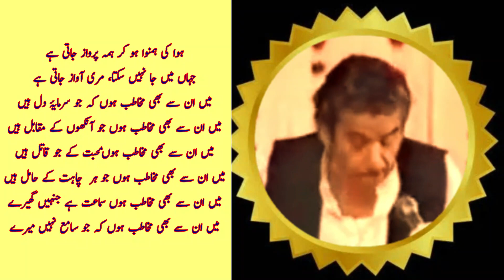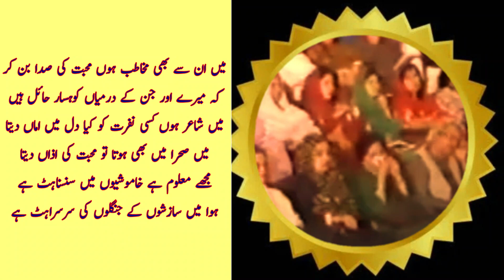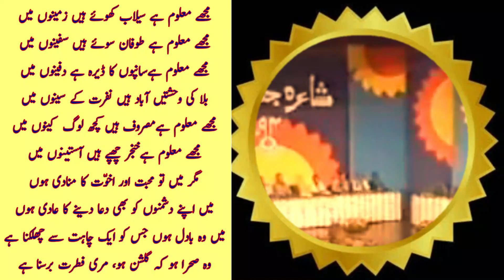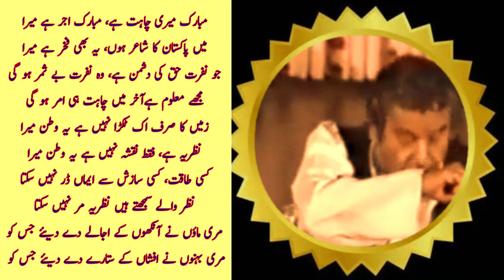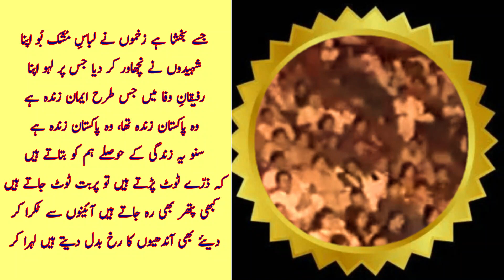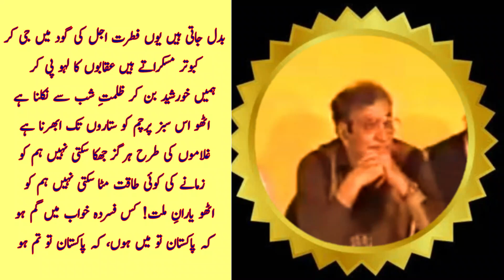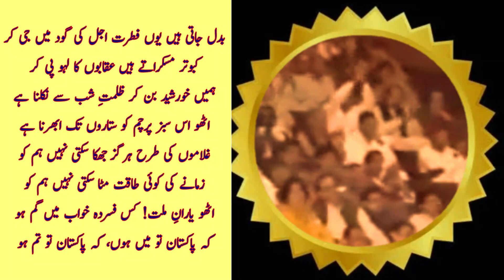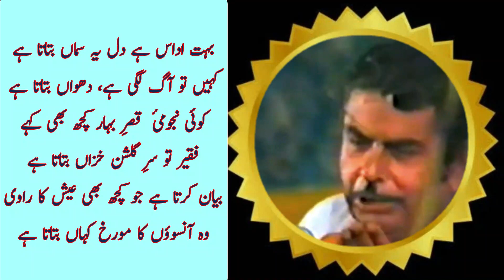Sehba Akhtar || Poet of Pakistan || صہبا اختر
Sehba Akhtar     صہبا اختر
اختر علی رحمت  المعروف  بلکہ المتخلص صہبا اختر سری نگر، جموں کشمیر، بھارت میں 1931 میں پیدا ہوئے۔ والد کا نام رحمت علی رحمت تھا جو خود بھی شاعر تھے۔ صہبا ابھی 5 سال کے تھے کہ والد پر فالج کا حملہ ہوا اور وہ دو سال بیمار رہنے کے بعد چل بسے۔ اُن کی پسماندہ فیملی بریلی میں ان کے ننھیال منتقل ہو گئی۔ 1947 میں آزادی کے وقت وہ بریلی کالج میں سیکنڈ آئر   کے طالبعلم تھے۔ پھر ان کا خاندان ہجرت کر کے پاکستان آ گیا اور انہوں نے اسلامیہ کالج میں تعلیم کا سلسلہ جاری کر لیا۔ دوران ِتعلیم محکمہ خوراک  کراچی میں  انسپکٹر کی حیثیت سے ملازمت کر لی۔ کراچی میں انہوں نے سعیدہ اختر سے شادی کی جن سے ان کے چھ بچے یعنی تین بیٹے اور تین بیٹیاں پیدا ہوئیں۔ریڈیو اور ٹیلی ویژن سے وابستہ رہے  اور فلموں کے لیے نظمیں اور گانے لکھنا شروع کر دیے۔ ’’میں بھی پاکستان ہوں تو بھی پاکستان ہے'‘‘ ان کا لکھا ہوا مشہور قومی نغمہ ہے۔ ان کی شاعری کی کتابیں سرکشیدہ، اقراء، خزینہ، مشل اور سمندر ہیں۔ کراچی میں صہبا اختر روڈ ان کے نام سے منسوب ہے اور لائبریری بھی۔ انہوں نے متعدد قومی گیت لکھے۔ انہیں پاکستانی قومی اعزاز پرائیڈ آف پرفارمنس ملا۔ ان کا انتقال 1996 میں ہوا اور وہ کراچی میں مدفون ہیں۔
Akhtar Ali Remat was born in Indian occupied Kashmir in 1931. His pen name was Sehba Akhtar. He got education from  Baraili and  Aligarh Muslim University. After creation of Pakistan, he shifted to Pakistan and started writing poems and songs for movies. Mein bhi Pakistan hoon tu bhi Pakistan hai' is nationwide famous national song. His poetry books are Ser۔kashida, Iqra, Khazina, Mashal and Samandar. In Karachi, there is a Sehba Akhtar Road named after him and a library too. He wrote a number of national songs. He received Pakistani national award Pride of Performance. He died in 1996 and is buried in Karachi.